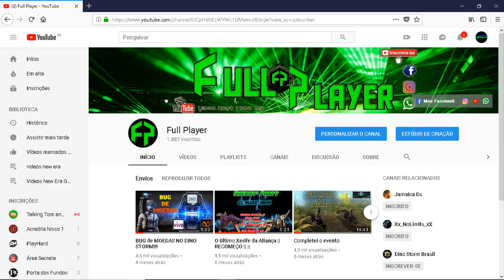ALÔ? ALÔ?? VOLTEI COM TUDO!!!!!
Óla! Meu nome é Thiago Rodrigues, conhecido dentro do mundo Gamer como ''PREDADOR''. Estou sempre a procura de publicar neste canal conteúdos de qualidade sobre diferentes jogos. Espero que gostem!

Musica do video - Meizong & Yeeflex - Sunrise